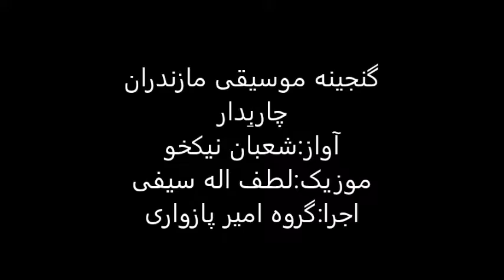چاربِدار,موسیقی مازندرانMazandarani music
گنجینه موسیقی مازندران
چاربِدار
آواز:شعبان نیکخو
موزیک:لطف اله سیفی
اجرا:گروه امیر پازواری